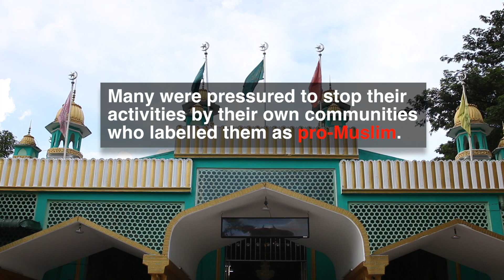Introducing the Peaceful Myanmar Initiative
We are happy to introduce the Peaceful Myanmar Initiative (PMI) a multi-faith and inclusive network of prominent Burmese Buddhist, Christian, Hindu and Muslim religious leaders and civil society organizations to promote peaceful dialogue across Myanmar.